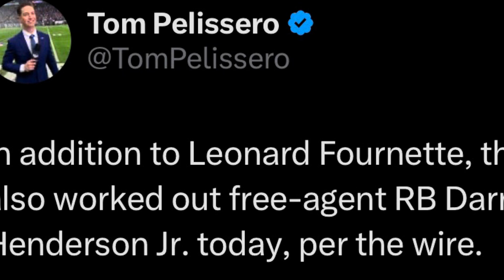Patriots work out running back Darrell Henderson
In addition to Leonard Fournette, the Patriots also worked out free-agent RB Darrell Henderson Jr. today, per the wire.